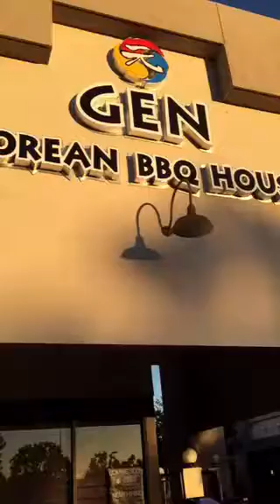November 12, 2015